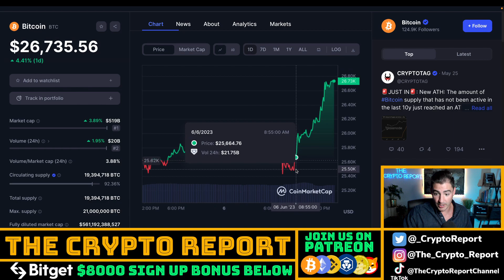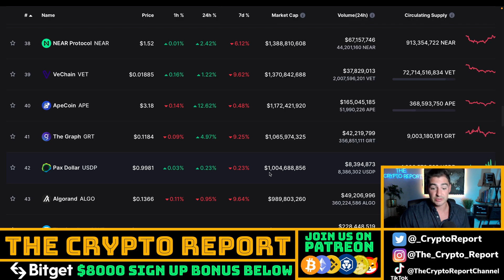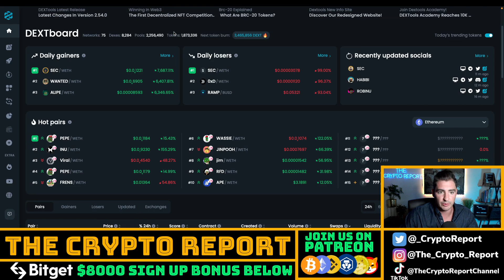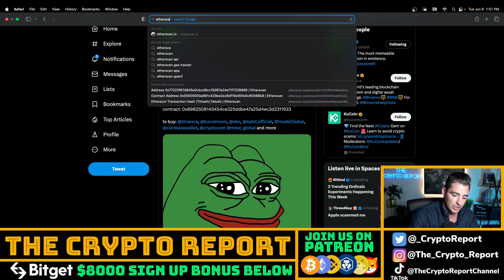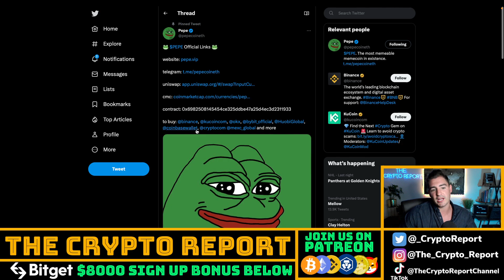SEC Crypto Attack ($BEN Coin 30X Potential?) $PEPE Moving UP!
In today's video Crypto Kip will talk about the overall market and the recent conversations started up by the SEC lawsuits. Meme coins including $PEPE and attention economy tokens are rebounding big today, but is this temporary?